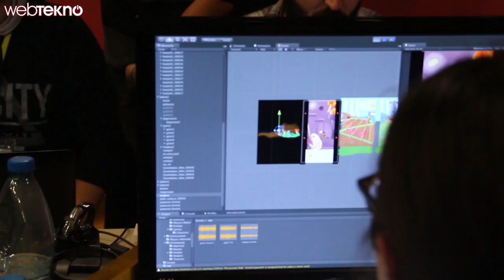48 Saat Uyumadan Oyun Yapılan GGJ EGE 2015'teydik!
İzmir Ekonomi Üniversitesine gittik ve 48 saat uyumadan oyun yapılan etkinlik, Global Game Jam'de katılımcılarla röportajlar yaptık.